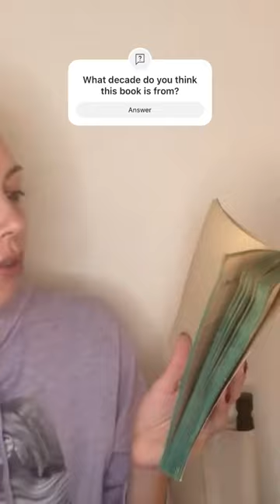The Girl in the Centerfold by Surrey Marshe - Intro to the Playboy World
Surrey Marshe was Miss January 1967. This is her tell-all memoir about her time at Playboy.